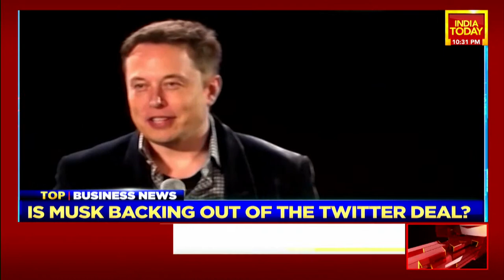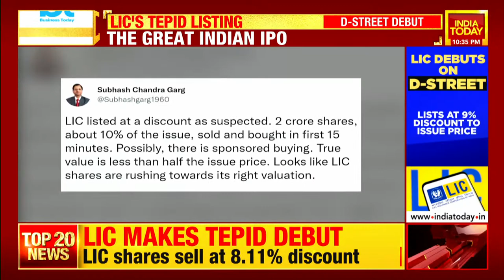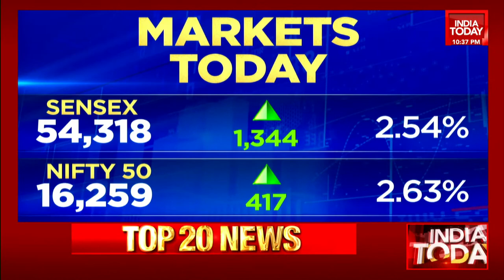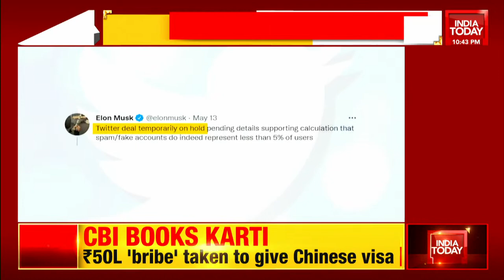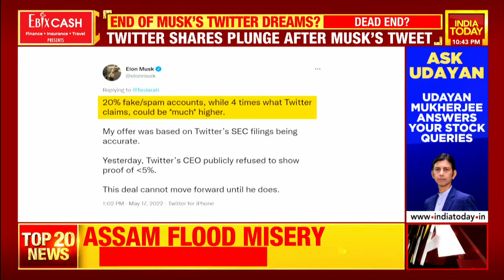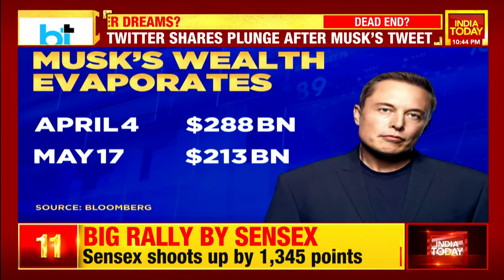Sanjiv Bajaj exclusive, fuel price hike on cards & more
Top govt sources indicate another fuel prices hike. Power prices at IEX plunges by nearly half in the past one week. The Musk-Twitter deal could be breathing its last. This & many more stories on BusinessTodayTV.